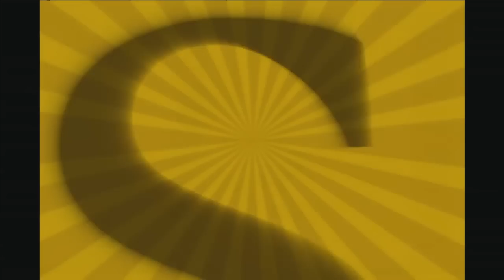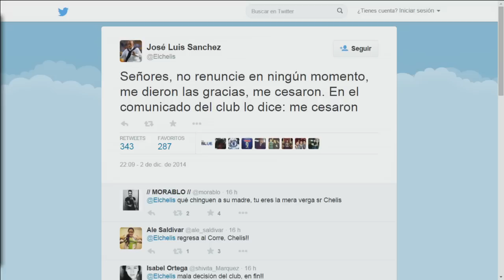031214 | Isra cumplirá el reto de bailar en la posada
Hoy en Al Aire hicimos una dinámica para saber si los seguidores estaban de acuerdo en que Isra bailara y le diera un beso a una radioescucha en la Posada del programa. La respuesta fue una avalancha por el "Sí". Así que nuestro muchacho se comprometió a cumplir el reto.
¿Alguna vez les ha dicho una mujer que si notan algo distinto en ella? Pues hoy fue el caso. Manolo nos explicó cómo salió del atolladero cuando Vero le preguntó, e Isra fue de los pocos que lo descubrió.
En la sección del INAOE, el Dr. Raúl Mújica compartió lo exitosa que resultó la edición 2014 de Noche de Estrellas y nos dijo la mala noticia de que el Consejo Puebla de Lectura se ha quedado sin sede. Entérate de los detalles.